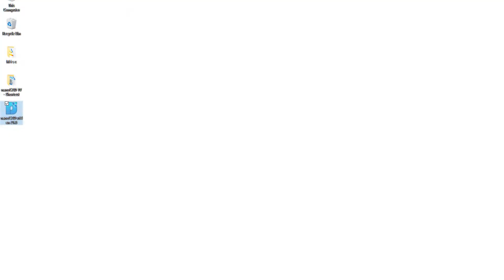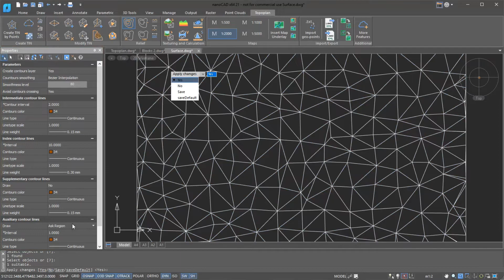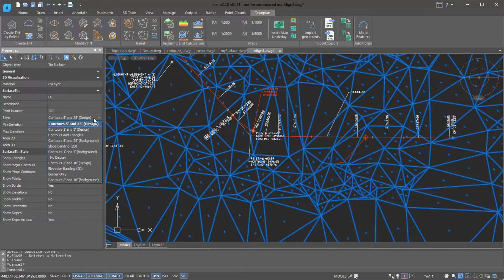Introducing nanoCAD 21 with Topoplan Module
nanoCAD 21 comes with five modules specific to the disciplines of 3D modeling, mechanical design, construction design, digital terrain modeling, and raster editing.

The Topolplan module adds functions for working with DTM (digital terrain modeling) and Civil 3D files. In this video, you learn about:

   - Editing DTM files, including converting point clouds into terrains
   - Settings scale factors per-drawing
   - Modifying command parameters through the Properties panel